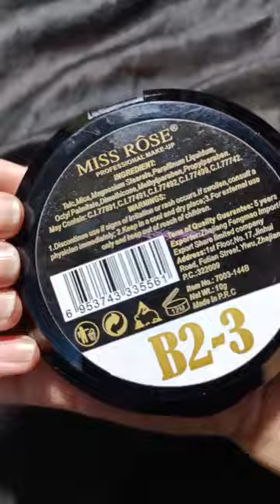miss rose compact powder review#missrosecompact#missrosemakeup